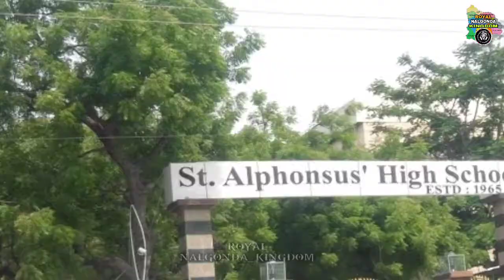NALGONDA PY MAKU PREMA VUNDHI.ANNI RANGALAPY PREMA VUNDHI. ANNI RANGGALU NYAYAM GA VUNDALI NLG LO✊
NALGONDA :- st.Alphonsus school , Montfort school's adhika fees Lu vasool chesthuru Vidya nu vyaparam chesthu 1st class pillalaki month ki 4750 thesukuntturru ventane primary school pillala fees kattichukunna Dabbu antha parents ki thirigi icheyali...yenttaya idhi konchem Anna vundala Dabbu kosum intha dhigajaruthara ? E Corona time lo fees la rupal lo nka dhopidi yekkuva chesthunnaru ?? Government pattinchukovali .. nalgonda collector Garu charyalu thesukovali ah schools py ✊.elantti thappulu Malli Malli jaragodhu✊✊wewantnalgondadevelopment